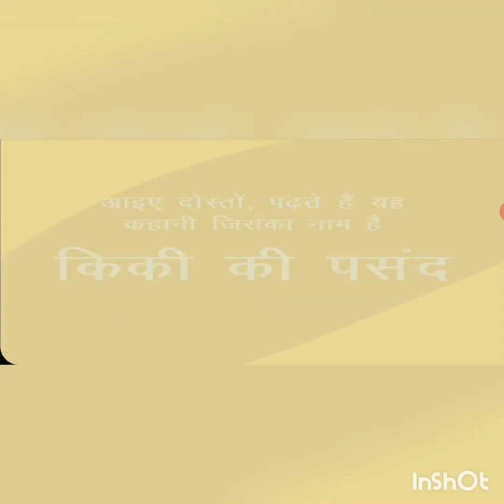Std 2 | Hindi | Ch 7 किकी की पसंद | Session 1